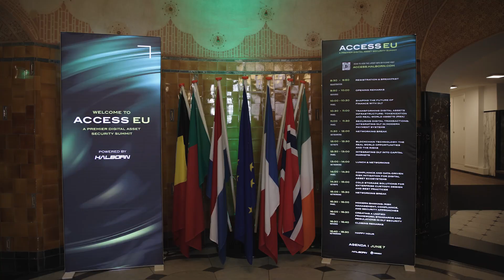Inside Halborn ACCESS | Exclusive Insights from Halborn's CTO Steve Walbroehl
In this video, Halborn's Co-Founder and CTO, Steven Walbroehl, shares insights on why ACCESS was created. He explains why organizations building on DLT should join the event, how it serves as a knowledge-sharing space, and what some of the trends were at ACCESS EU 🤝

📺 Chapters 📺
0:00 Introduction
0:06 Why did Halborn create ACCESS?
0:28 Why you should join the event
0:51 Trends in ACCESS EU and the DLT ecosystem

📢 About ACCESS EU 📢
ACCESS EU: A premier digital asset security summit, was held on June 7, 2024, at Euronext Amsterdam. It gathered top industry leaders from 70+ companies to explore the ecosystem and security of digital assets and blockchain.